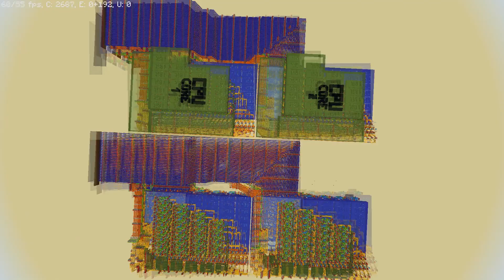FASTEST Instant ALU in Minecraft | Replay_HD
Hier habe ich für euch die bereits angekündigte Instant ALU

Dieses Projeckt wird hoffentlich in den schnellsten Minecraft PC, der je gebaut wurde enden.